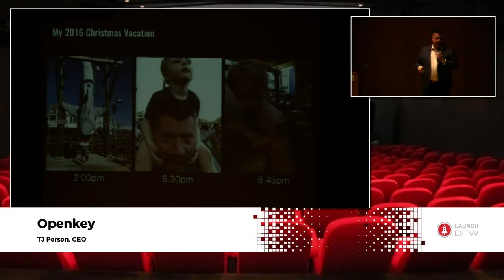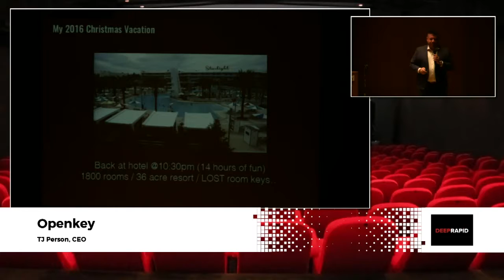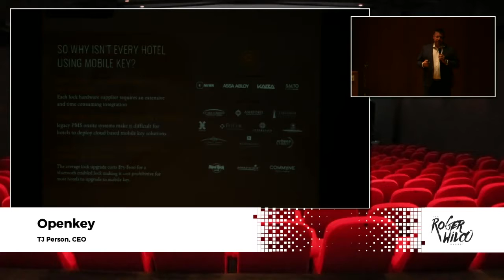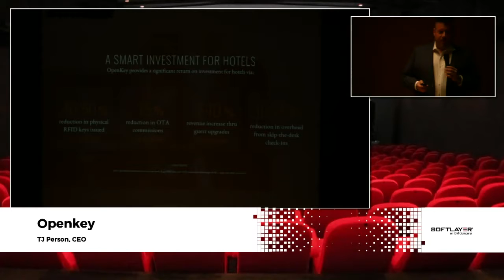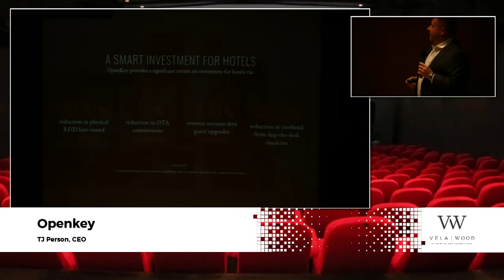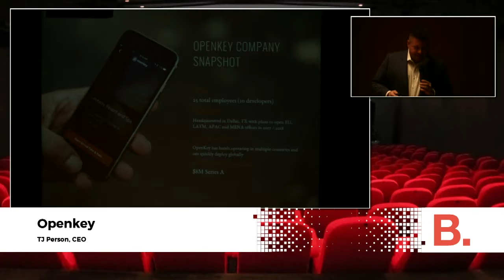TJ Person - Openkey - Dallas New Tech - January 2017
TJ Person, Openkey, at Dallas New Tech, January 2017